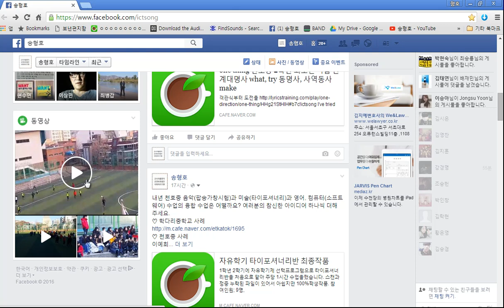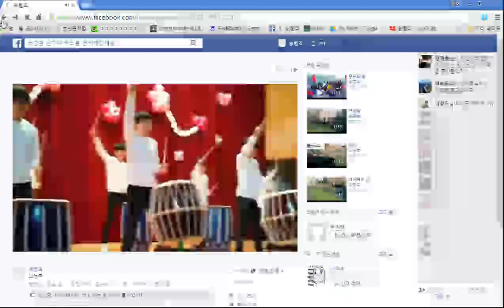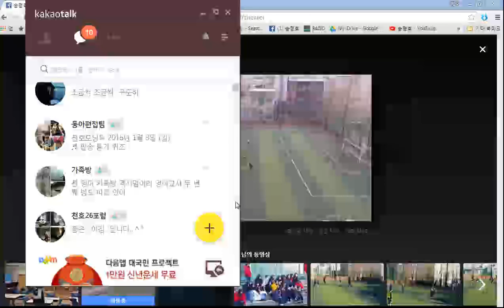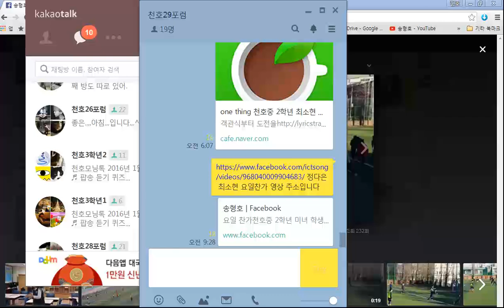페이스북의 영상 주소 알아내 공유하는 법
천호중 송형호